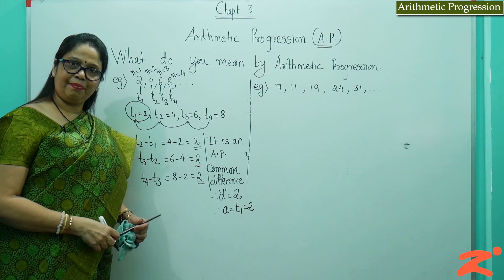Les3 : Arithmetic Progression : Part 02: Maharashtra Board : Class 10th : English Medium